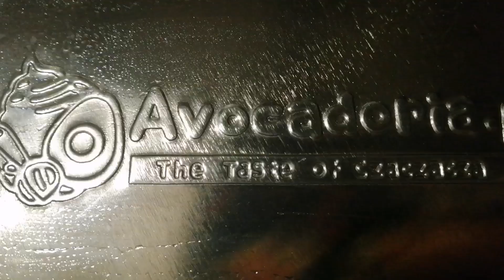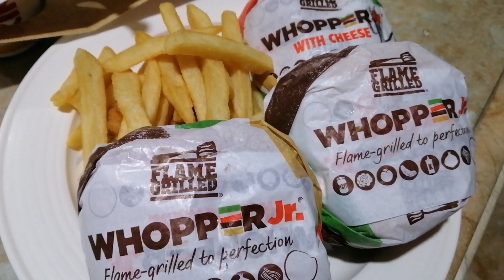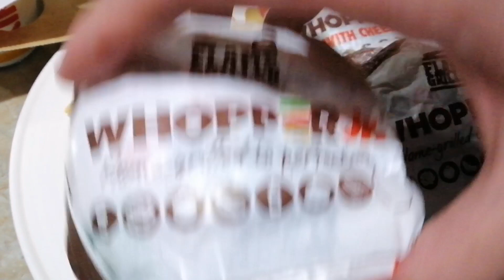Happy Dinner Everyone